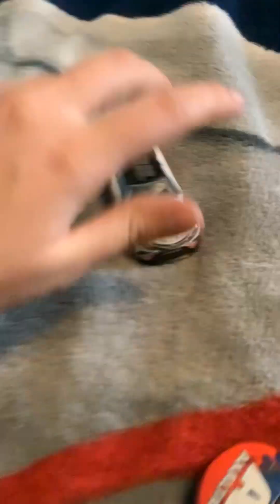NASCAR Parody Defeating The Dark of 17 and Ricky